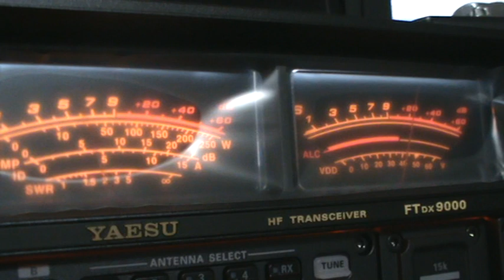A61BK AMEEGO Enrico IT9TDJ